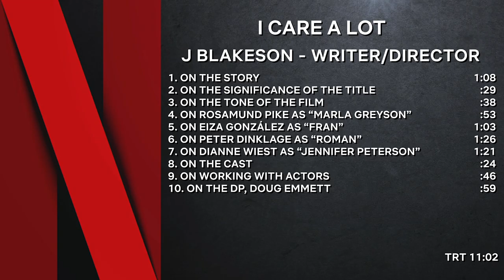I Care A Lot - J Blakeson - Writer/Director | Interview